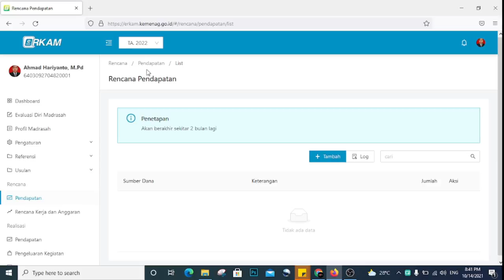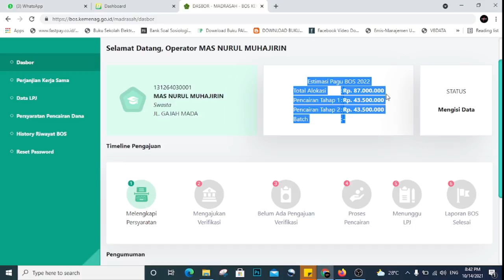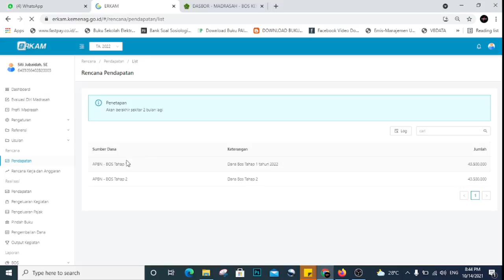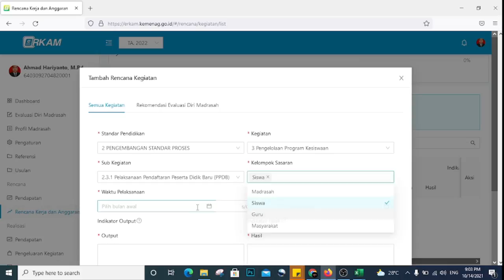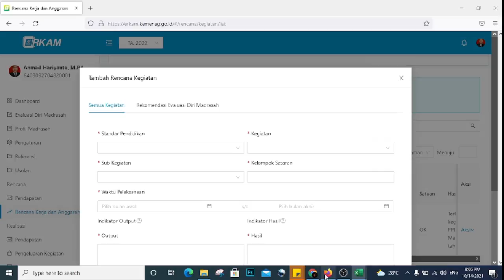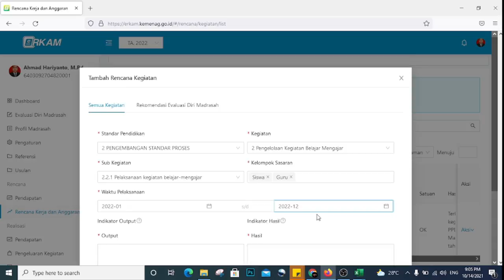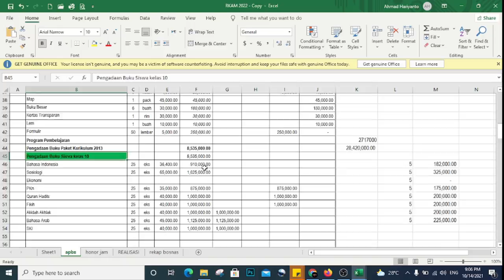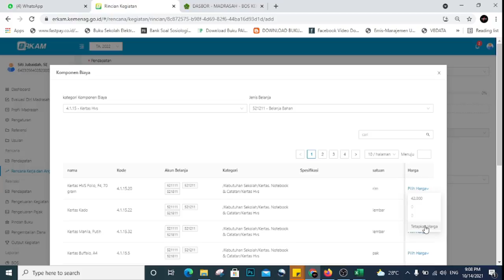Cara Mengisi erkam 2022 part 1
Cara Mengisi erkam Kemenag 2022 untuk yang sudah bimtek e rkam menggunakan aplikasi erkam.kemenag.go.id. semoga bermanfaat. terimakasih.